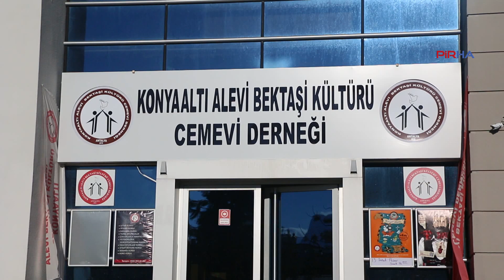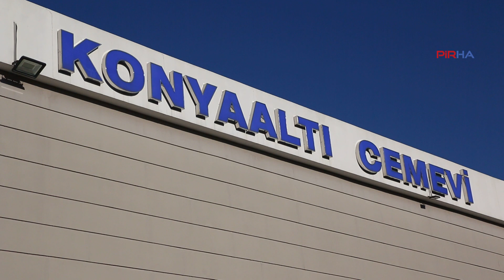Konyaaltı Kaymakamlığı cemevini aradı, cevabını aldı: Eşit yurttaşlık sağlansın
PİRHA-Konyaaltı Kaymakamlığı özel kalem müdürü tarafından arandığını belirten Konyaaltı Alevi Bektaşi Kültürü Cemevi Derneği Başkanı Tahsin Akpınar, “Cemevlerinin dedesi varsa ona maaş vereceklerini, elektrik ve su faturalarını da karşılayacaklarını söylediler. Dedelerimizin bu tür talebi yoktur. Biz sadece cemevlerimizin yasallaşmasını ve eşit yurttaşlık hakkımızın verilmesini talep ediyoruz” dedi.